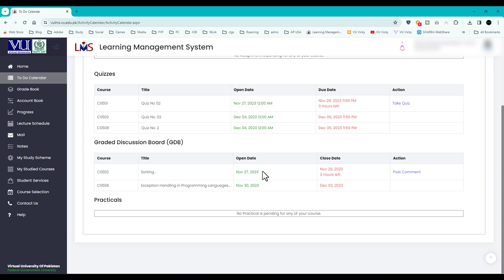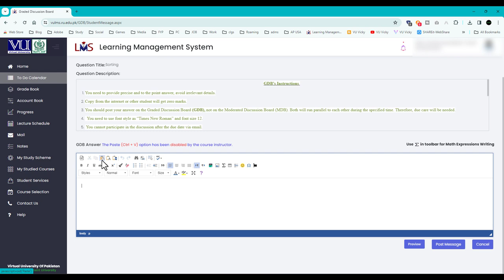VULMS got Trolled | How to fix " The Paste Ctrl+V option has been disabled by Course instructor"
The Paste Ctrl+V option has been disabled by Course instructor. How to fix The Paste Ctrl+V option has been disabled by Course instructor issue for VULMS GDB section.
See Also.